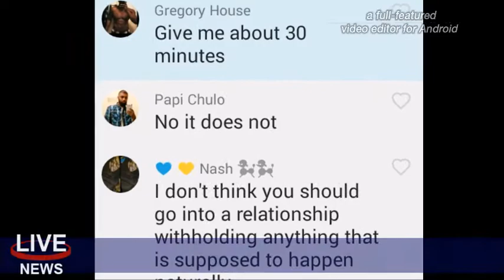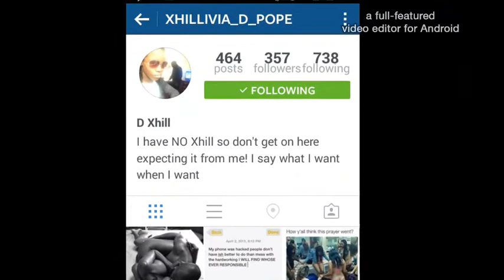relationship advise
viewers write in and of course we read and respond.